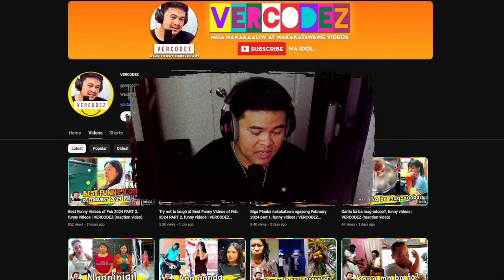Narinig mo na ba sila?, funny videos | VERCODEZ (reaction video)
Video Title: Narinig mo na ba sila?, funny videos | VERCODEZ (reaction video)